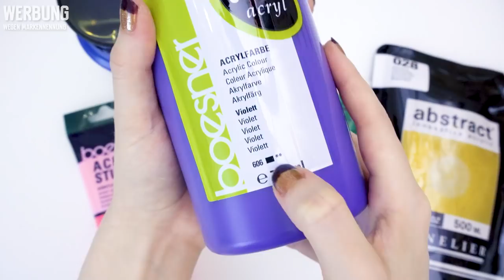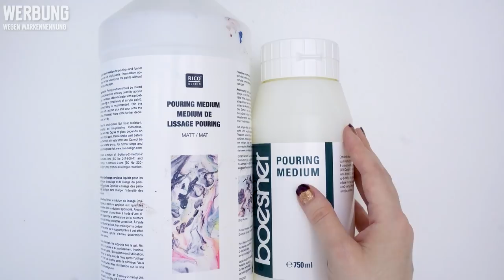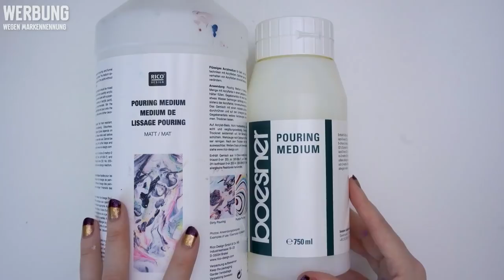Acrylic Pouring Tutorial Deutsch 🌈 Teil 1 : Was brauche ich?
Acrylic Pouring Tutorial in Deutsch, mit ganz viel Sauerei garantiert. In Teil 1 : Was brauche ich? Was muss man einkaufen? Was gibt es? ArcylicPouring gehört zur abstrakten Kunst und macht sehr viel Spaß. Wie ihr damit maximalen Dreck vermeiden könnt, wie es geht und und und, alles in meiner Kunstreihe rund um Acrylic Pouring.

Nützliche Utensilien für Acrylic Pouring, es muss nicht exakt das sein, es soll nur eine Idee darstellen:
📌 Acrylfarben Sets
📌 Pouring Medium

📌 Ganzes Mischset
📌 Silikon Becher
📌 Becher aus Pappe

Besser ihr sucht nach etwas Gebrauchten, wann immer es möglich ist, z.B. auf dem Flohmarkt oder ebay, oder fragt mal Freunde!

( 📌 Tracking ODER Werbelink. Bei amzn.to Adressen erhalte ich ein paar % vom Kaufpreis, ihr habt dadurch keine Nachteile und unterstützt mich finanziell. Werbung)

Gönnt euch mein neues Buch zum Thema: Zeichnen lernen! (Werbung)

👑 Empfehlungs-Shop auf Amazon (Werbung)
Dort findert ihr die Farben, Malmittel, Papiere, Blendmittel und Co. welche ich benutze und für GUT empfunden habe!